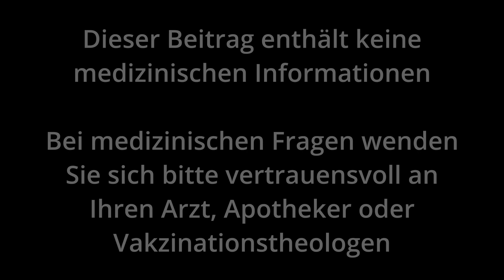Demo Rostock am 10.01.2022 - Übersicht des Protestzuges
Am 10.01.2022 sind wieder tausende Menschen in Rostock für Frieden, Selbstbestimmung und eine freie Impfentscheidung auf die Straße gegangen. Dieser Videobeitrag dient der Übersicht über die Teilnehmerzahlen. Es folgt noch eine Zusammenfassung des Protestumzuges mit teils dynamischen Geschehen.